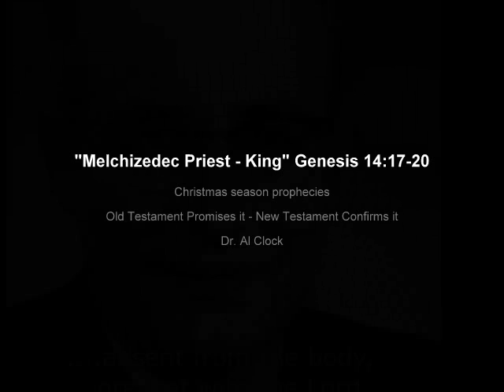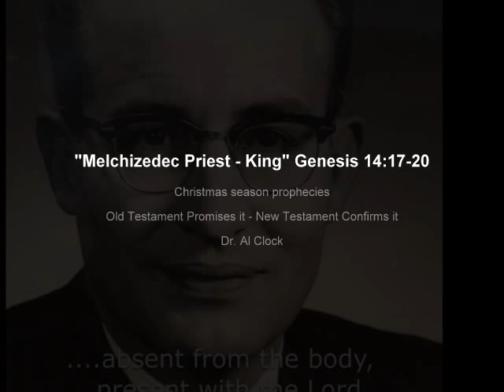"Melchizedec Priest - King" Genesis 14:17-20 Dr. Al Clock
Christmas season prophecies
Old Testament Promises it - New Testament Confirms it